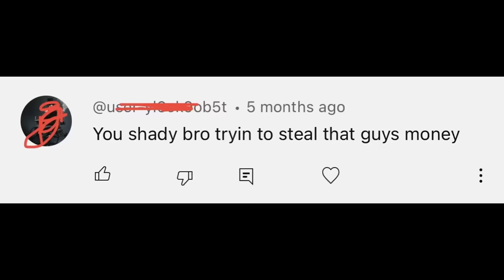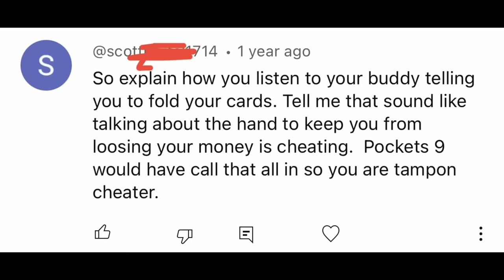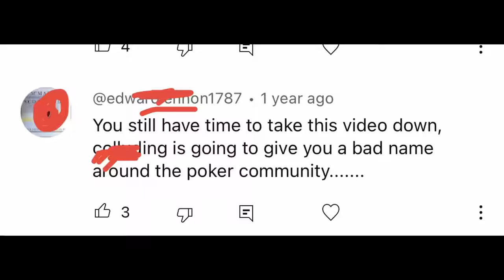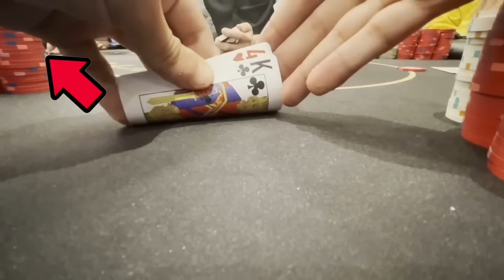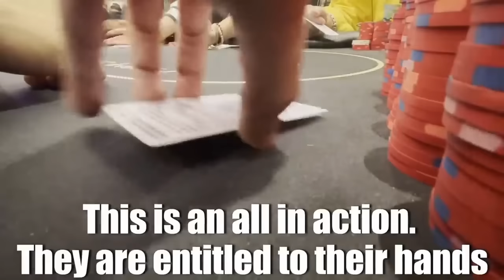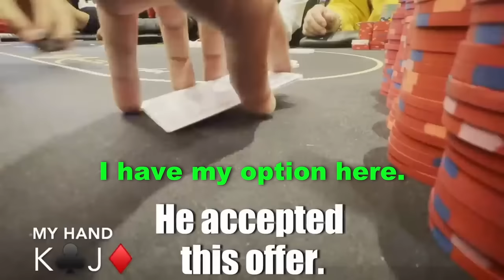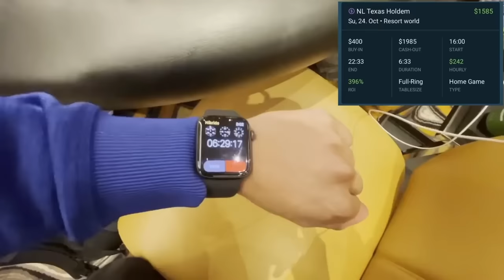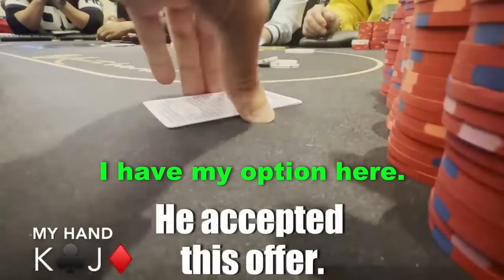HUGE POKER CONFRONTATION vs CRAZY MANIAC | SICK Spots in Las Vegas | Poker Vlog 31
Poker Profit Vlog #31 Presented by Romulo Dorea playing a Sick 1/3 No Limit Holdem Cash Game Session at Resorts World in Las Vegas and getting involved in a Huge Poker Controversy that escalated very quickly to chaos. 1/3 Cash Game in Las Vegas.

1/3 cash_games pokervlogs pokerpro Pokerprofit 1/3 Cash Games, Poker Cash Games. Low Stakes Cash Games, Small Stakes Cash Games. 1/2 Cash Game in Vegas, 2/3 Cash Game. Small Stakes No Limit Holdem in Las Vegas, Poker in Las Vegas.